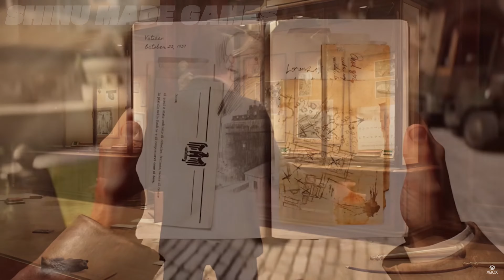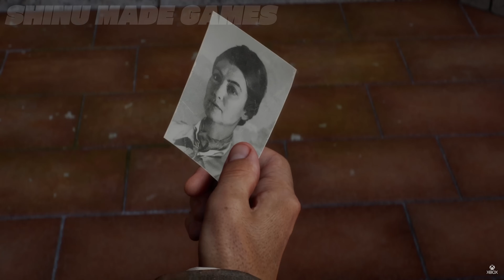JOGO DO INDIANA JONES THE GREAT CIRCLE ESTÁ SENDO BEM ELOGIADO E TENDO BOAS NOTAS NA METACRITICA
Neste vídeo eufalo tudo sobre o que virá de novidades, em breve

sub_confirmation=1